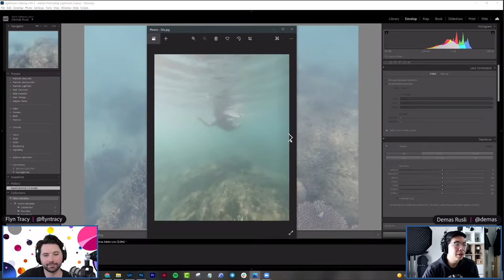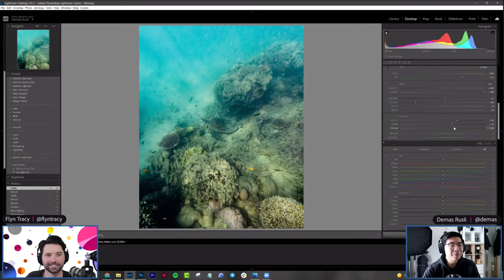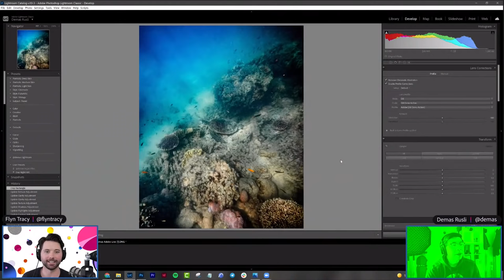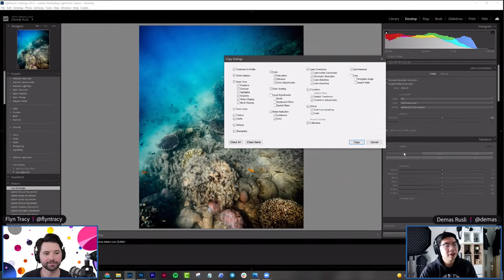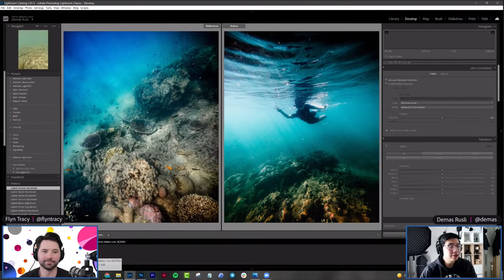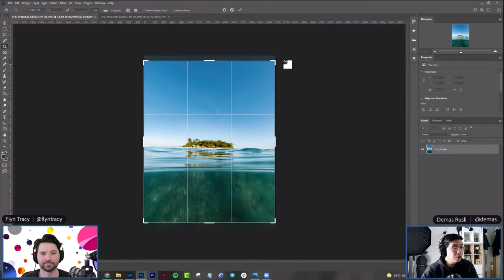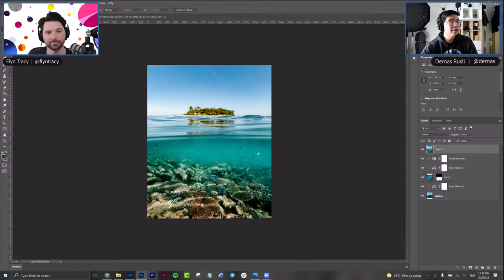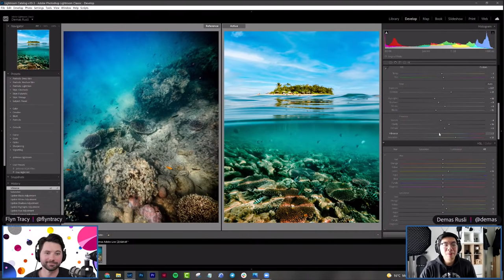Editing Underwater Photos with Demas Rusli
Demas is a Sydney-based photographer/designer who pushes the boundaries of photography through unique perspectives and creative editing techniques. He specialises in urban, architecture, and aerial photography and has worked on international campaigns with brands such as Samsung, Adobe, DJI, Nike, and Etihad Airways.